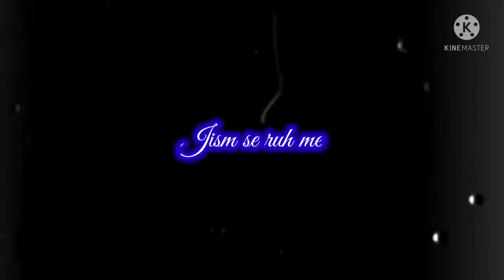Wo mil gya jiski hme kabse talas thi😔//my editing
please increase my views and support